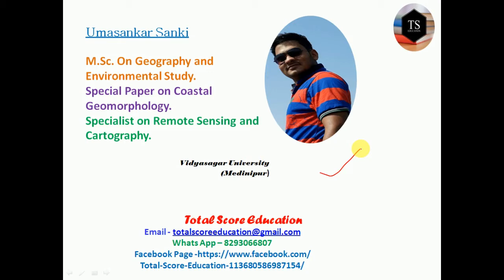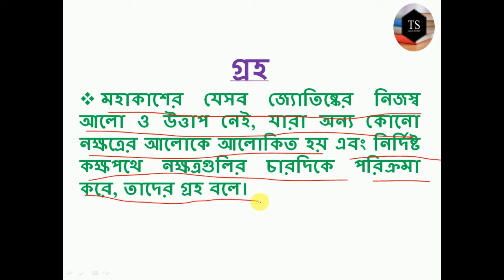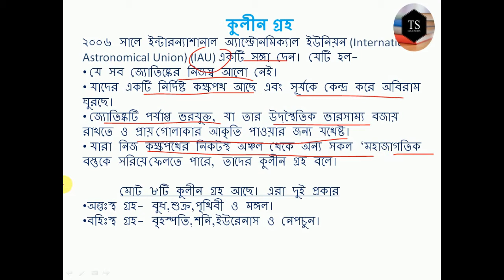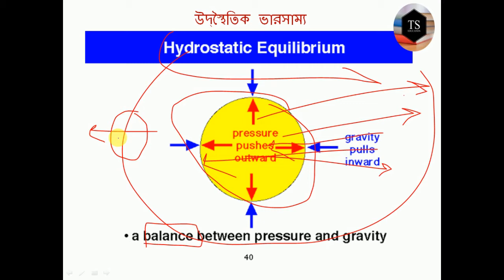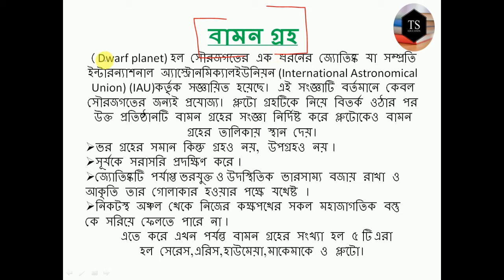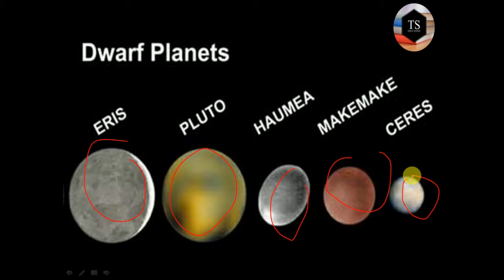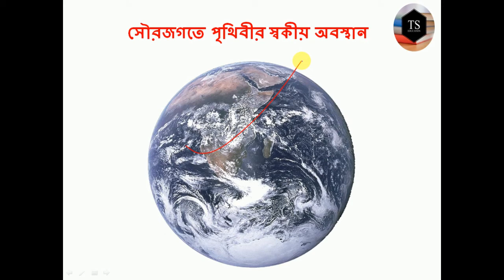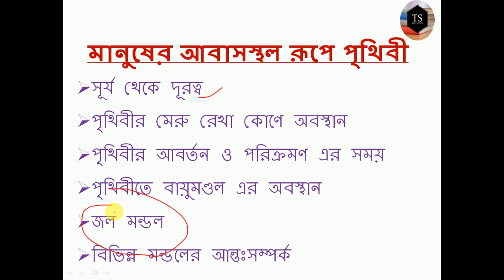Groho Rupe Prithibi part 3, কুলীন গ্রহ , বামন গ্রহ , অন্তঃস্থ গ্রহ, বহিঃস্থ গ্রহ,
নবম শ্রেণীর প্রথম অধ্যায় গ্রহ রূপে পৃথিবীর অন্তর্গত সৌরজগতের অন্যান্য গ্রহের সাথে পৃথিবীর আকৃতির তুলনা ও সৌরজগতে পৃথিবীর স্বকীয় অবস্থান, মানুষের আবাসস্থল রুমে পৃথিবী এই বিষয়ে বিস্তারিত আলোচনা করা হয়েছে